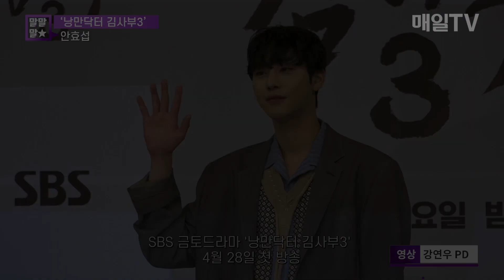[매일TV] '낭만닥터 김사부3' 안효섭 "마음이 해야 된다 생각" 말말말 모음 20230426 | Dr. Romantic3, Ahn HyoSeop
SBS 금토드라마 '낭만닥터 김사부3' 제작발표회 | 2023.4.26
(The press conference of the SBS Show 'Dr. Romantic3')

00:00 인사말
00:58 서우진과 차은재 관계 변화
01:48 캐릭터 '서우진' 달라진 점
02:42 3년 만에 의사 역할
03:03 시즌3에 합류한 이유
03:31 끝인사